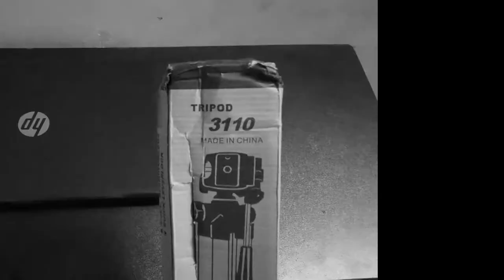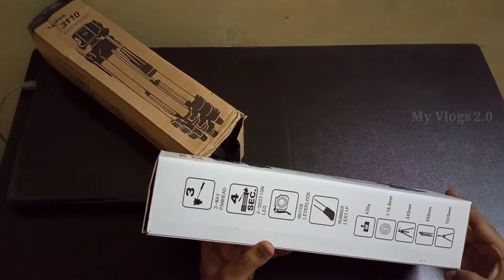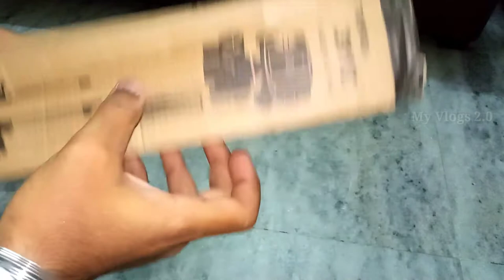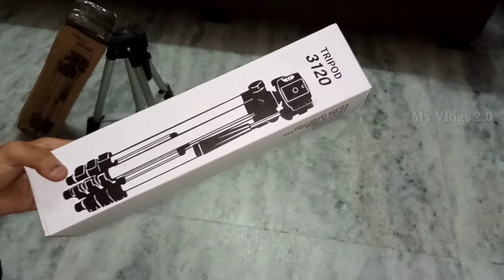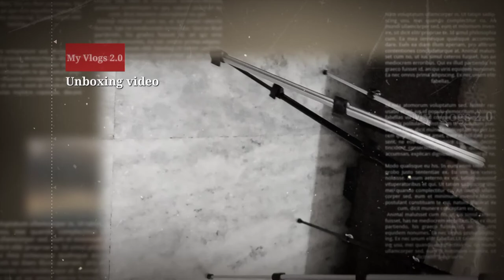Best Tripod For Videos Shoot | Unboxing and review | Best Budget Tripods in India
Hello Friends, Is video mein apke budget ke Tripod ka review and unboxing ki gai hai. In tripods ka price bahut hi kam hai aur Photography video Shooting and youtubers ke liye yeh tripods bahut achhe hai. inki build quality bhi bahut achi hai aur Flexibility and stability bhi achi hai. Professional tripod ka head ek dam best hai ayr bahut flexible hai, isse ap close up shots, flims , cinematic shots and any videos ke liye use kr skte ho.

Tripods 3120 purchase karne ka Link 👇

best budget tripod for youtube videos,
best tripod,
best tripod for photography,
best tripod for videography,
best tripod for youtube
tripods for vlogging,
tripods for iphone,
tripods for wildlife photography
best tripods in india
tripod stand,
mini tripod for dslr,
simpex tripod unboxing
kodak tripod,
best budget tripod for dslr india
how to use tripod with ring light,
how to use tripod for drawing,
how to use tripod for online classes

[ Thanks for Watch my Videos Friends ]